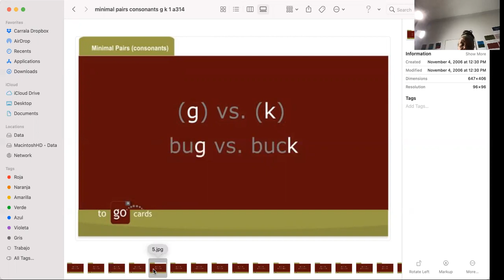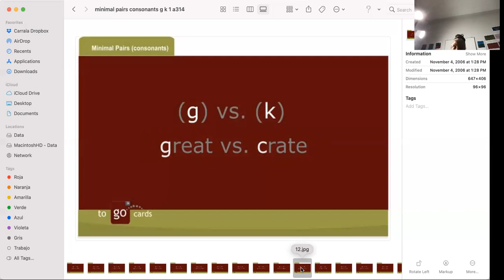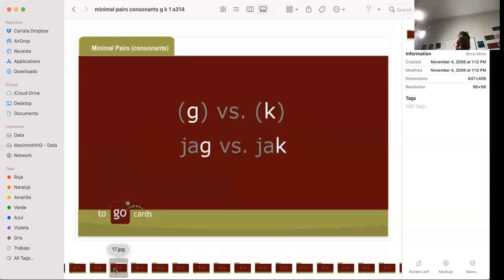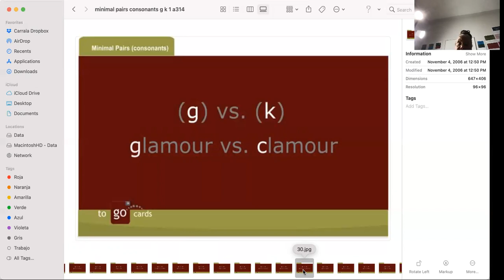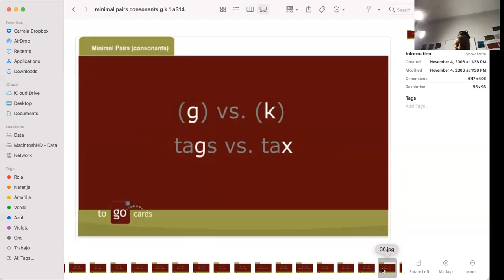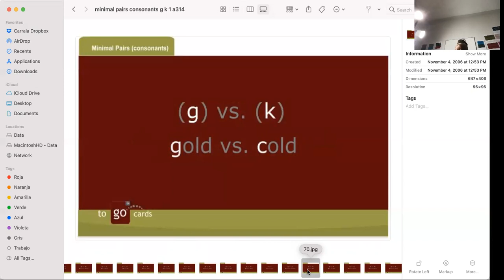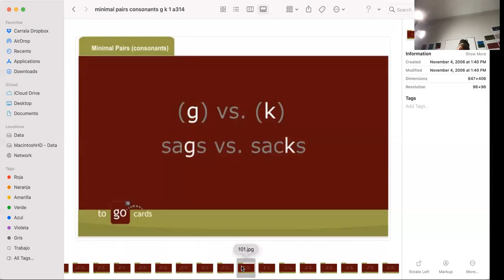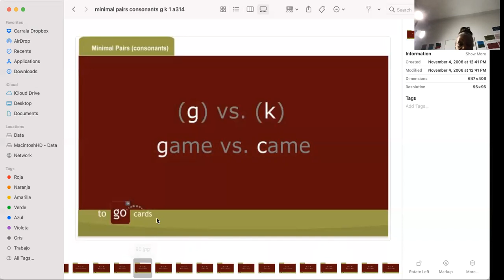Minimal Pairs: g vs. k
Minimal Pairs are words that ALMOST have the same pronunciation, save one sound.  Many times the sound are from letters that ALMOST have the same pronunciation.  In this case it is g vs.k  The sounds of each pair originates from the same part of the mouth; the difference is that one is aspirated and the other is not.